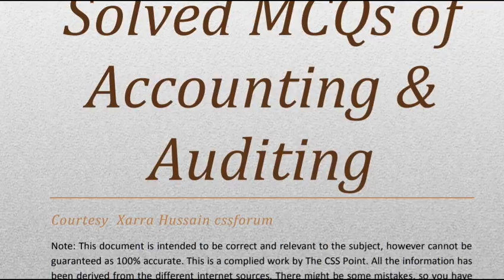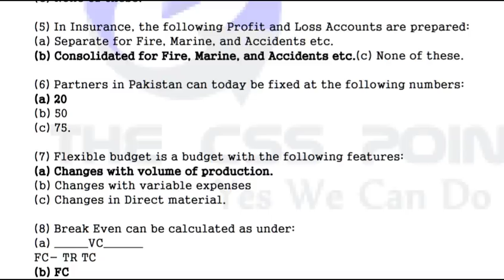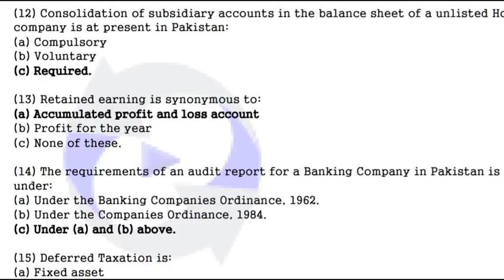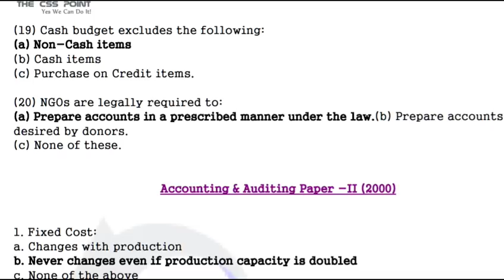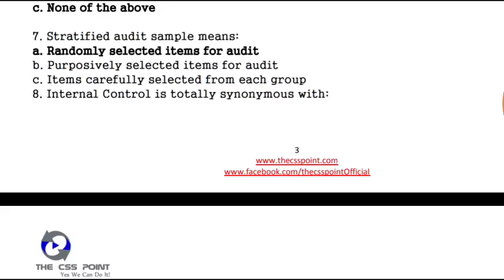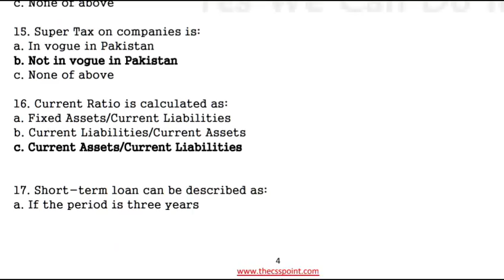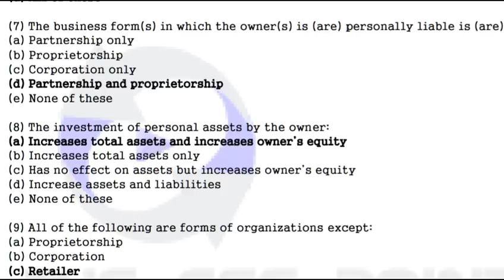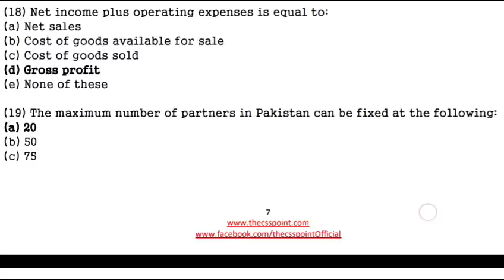Senior Auditor Past Papers Repeated Questions, Preparation Guidelines and Stduy Material